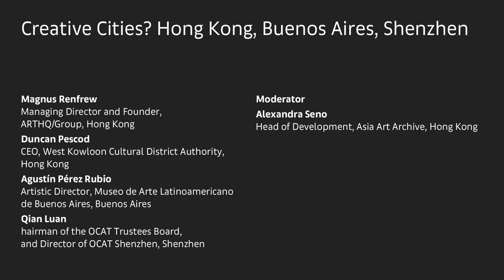Conversatons | Creative Cities Talk | Creative Cities? Hong Kong x Buenos Aires x Shenzhen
In this mapping of a relational geography between three cities that have experienced significant developments in their cultural scenes, cultural agents who have witnessed and participated in their development assess past progress while considering what is to come.

Magnus Renfrew, Managing Director and Founder, ARTHQ / Group, Hong Kong
Duncan Pescod, Chief Executive Officer, West Kowloon Cultural District Authority, Hong Kong
Agustín Pérez Rubio, Artistic Director, Museo de Arte Latinoamericano de Buenos Aires, Buenos Aires
Qian Luan, Chairman of the OCAT Trustees Board, and Director of OCAT Shenzhen, Shenzhen
Moderated by Alexandra Seno, Head of Development, Asia Art Archive, Hong Kong